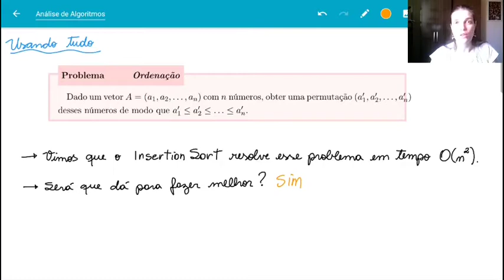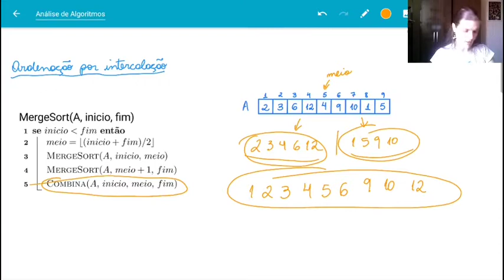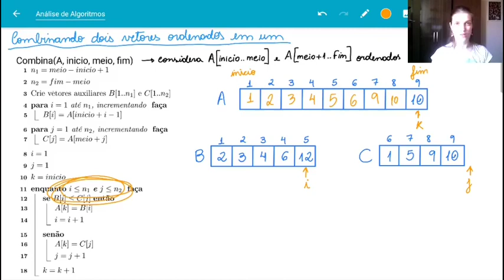Mergesort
Apresentando esse outro clássico da ordenação.